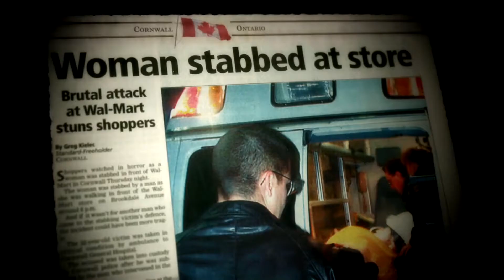NCR: Not Criminally Responsible Official Trailer: Criminal or Insane?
Are violent criminals in Canada escaping the consequences of their actions by resorting to the “insanity plea”? Find out in today’s ReleaseOfTheDay NCR: Not Criminally Responsible, on DocuBay